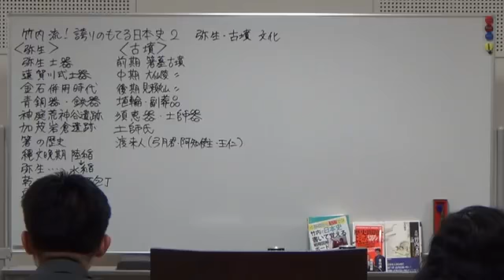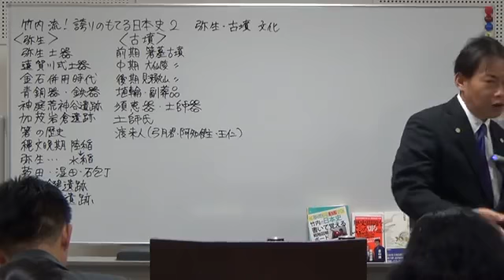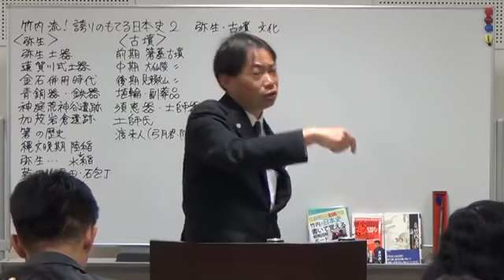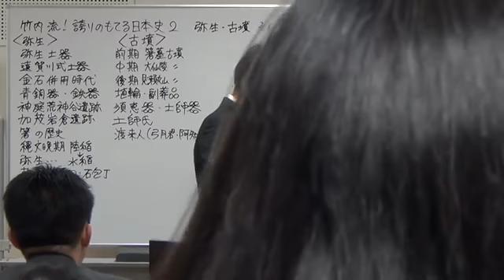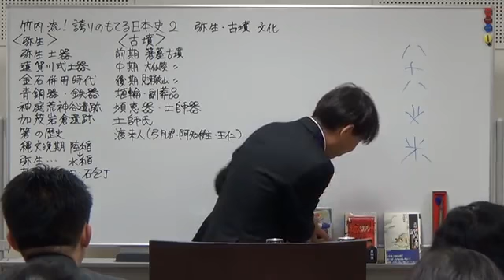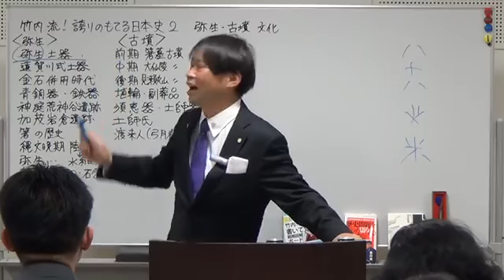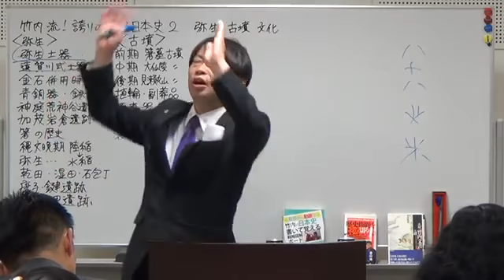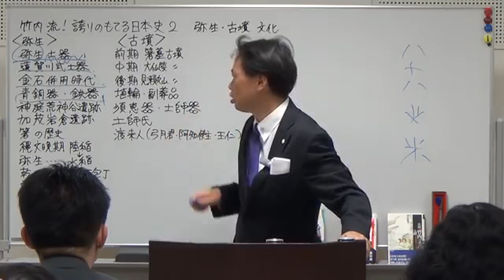竹内流！誇りの持てる日本史２サンプル「弥生時代・古墳時代」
竹内流！誇りのもてる日本史DVD全24巻（国内のみ）
（15巻は訳アリ動画のため料金に含まれておりません）

【竹内睦泰コンプリートセット（DVD全64巻）】は22,200円引き。